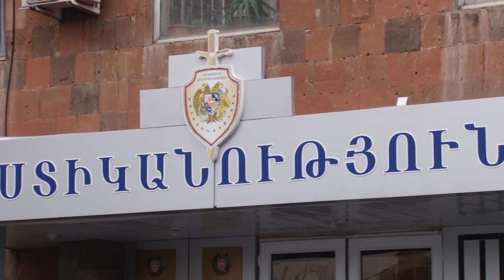Գողություն Արևշատի մանկապարտեզից.Վաղարշապատի քրեական հետախույզների բացահայտումը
Գողություն Արևշատի մանկապարտեզից.
Վաղարշապատի քրեական հետախույզների բացահայտումը